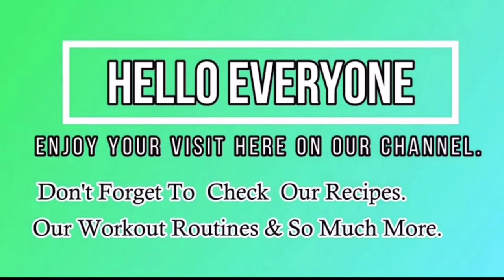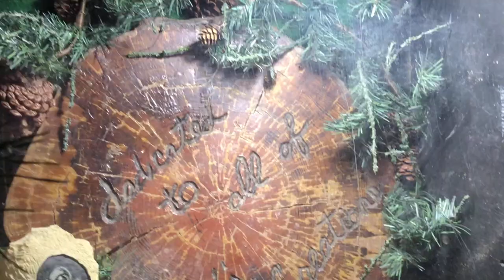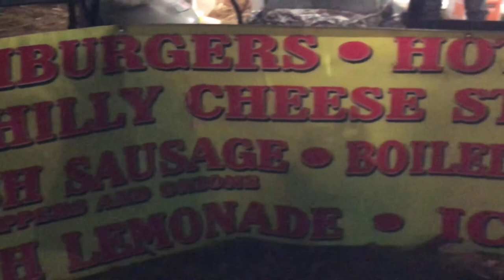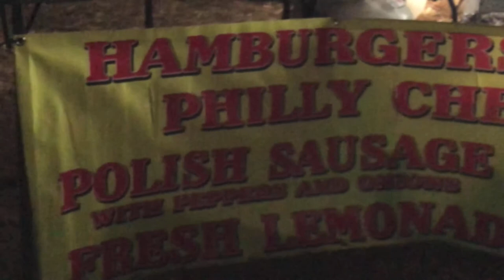Christmas Lights At Noccalula Falls Park | Family Fun at Christmas | Vlogmas 20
Christmas Lights At Noccalula Falls Park | Family Fun at Christmas | Christmas Lights | Vlogmas 20 | 101 Food Travel

In today’s video, I will be sharing our adventurers at Noccalula Falls Park. We visited the park to watch their beautiful christmas lights decoration. Every year we try to visit here but with everything that is going on my husband and I was not able to take the kids at the falls for about two years now. So we are very thankful that we are able to see the lights this year. This falls is so beautiful, they have train ride, petting zoo and so on. They also have vendors that sells hot chocolates and food. I hope that you all enjoy this Christmas lights video.

Camera: iPhone X
Video Editing: KineMaster
Music From: KineMaster
Intro & Font: Phonto

2.  "Its fair use" No copyright is claimed and to the extent that material may appear to be infringed, I assert that such alleged infringement is permissible under U.S. and Philippine copyright law. If you believe material has been used in an unauthorized manner, please contact the poster.
3. This Video is not associated with any company or products mentioned in the video.